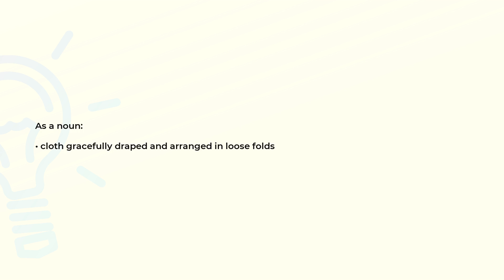What is the meaning of the word DRAPERY?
Definition and spelling of the word DRAPERY.

(00:00) Intro
(00:07) As a noun
(00:15) Spelling

As a noun (00:07):
• cloth gracefully draped and arranged in loose folds